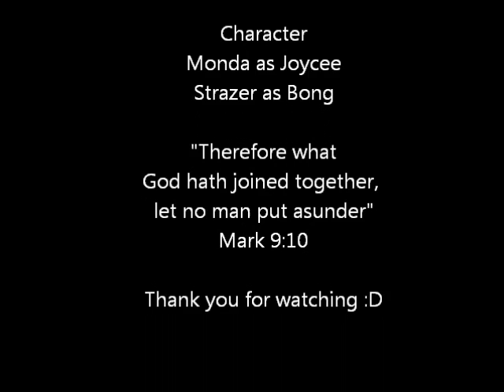Bong and Joycee's story